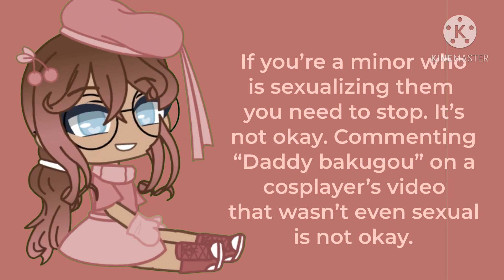It’s sad that I need to say this. (TW-mentions of pedophilia)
Like seriously
It doesn’t matter if the cosplayer is 18+
It’s still disgusting to say those things about a minor character
Because honestly
You shouldn’t be describing every way you can fuck todoroki on someone’s account
Like wtf.